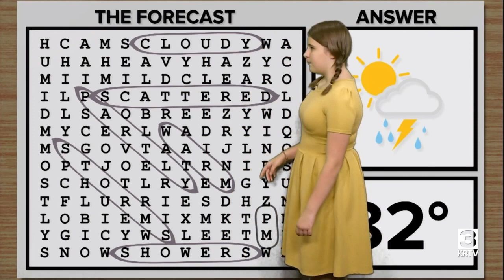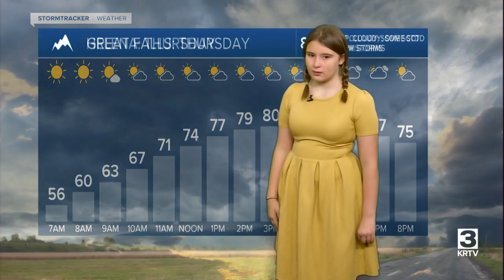Weather Rookie: Serenity (July 27, 2023)